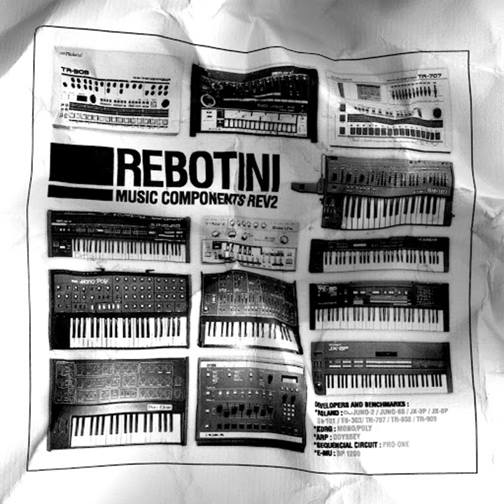Cm (revised by Chloé)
Cm (revised by Chloé) · Arnaud Rebotini

Music Components Rev 2